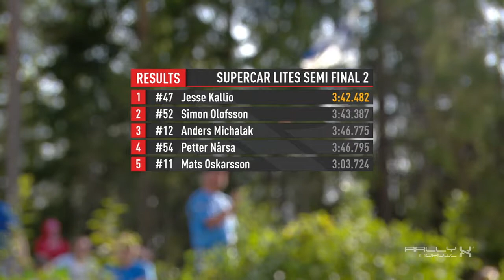Supercar Lites Semi 2 - Round 6 Kouvola - RallyX Nordic 2019